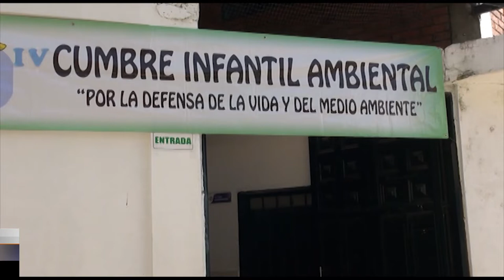Se alista V Cumbre Infantil Ambiental